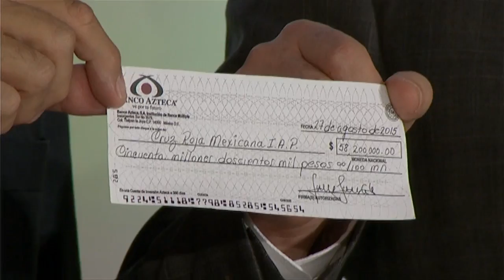Colecta anual de la Cruz Roja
La Cruz Roja busca superar en su colecta anual la meta de recaudación de 350 millones de pesos.
En Frente a Frente de Azteca Trece se destaca el reconocimiento que la sociedad le tiene a esta institución.